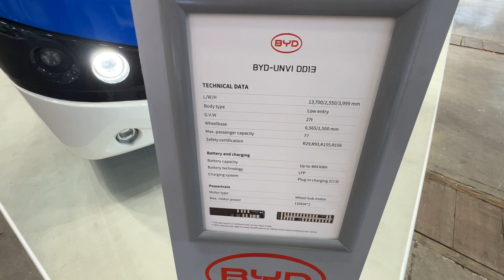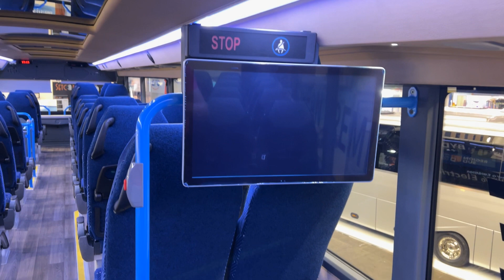2024 BYD - UNVI 0013 Double Decker Bus Interior And Exterior Busworld Europe 2023 Brussel